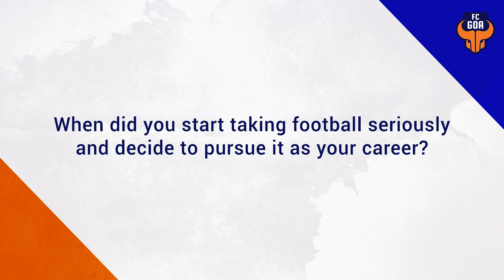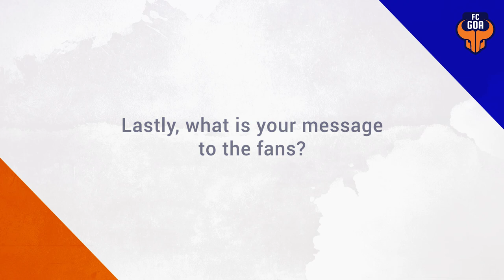EXCLUSIVE: Lenny Rodrigues' First Interview As A FC Goa Player